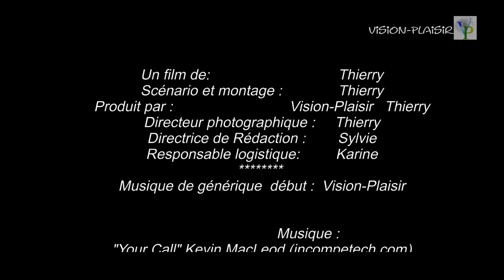1-2-3 ......CHOUX CRAQUELIN A LA CHANTILLY.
Avec les fêtes de fin d'année, pour votre compléter votre repas. Des choux avec craquelin à la chantilly. Hum !
N'oubliez pas le Like  ... Si vous aimez !